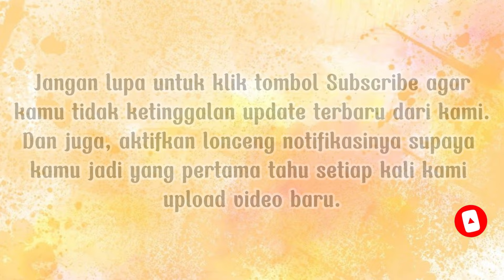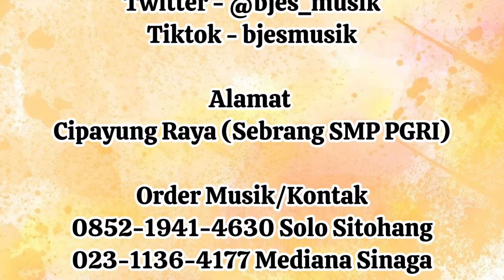Prosesi Penyambutan Pengantin - Pernikahan Adat Batak Ifan Van Hareldo Simbolon & Uli Krisnawati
Happy Wedding
Pernikahan 16 November 2024
Tempat Gd. Bagas Raya Pondok Kelapa

- Instagram : @bjesmusik & @bjesdancer.ofc
- Facebook : Alunan Khas Pesta Bjes Musik Bjes Entertaintment